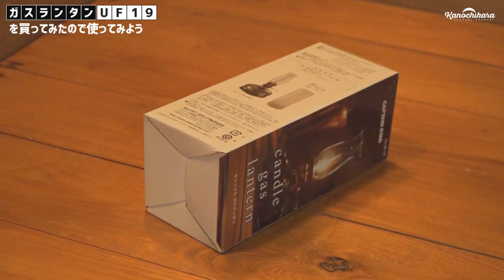最安値のキャンドルガスランタンをシャンデリア化して遊ぶ！OD缶もCB缶もOK！【CAPTAIN STAG UF-19】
↓スケーター×かの地からで開発したメスティンはこちら↓

何個あっても困らない上にもっともっと欲しくなるランタンですが、燃料統一化計画の1つとして、新たにガスランタンを購入しました。
CAPTAIN STAGのキャンドルガスランタン UF-19です。

オイルランタンのデイツの代わりになるようにと購入しましたが、OD缶で使う物なのでアダプターなどを別途購入しています。

CAPTAIN STAG ガスランタン UF-19

Fields Equipment ステンレス製ガス缶スタンド

CAMPING MOON OD缶 ガス分岐アダプター

k-outdoor CB缶 変換アダプター

ランタンをシャンデリア化しようという事で色々購入しましたが、思った通りの物になりました。
OD缶と比べるとCB缶だと火力が弱いのが動画内でも確認できると思います。

雰囲気は抜群ですし、やっぱり揺れる灯りっていうのはいいもんですね。

OneTigrisテント